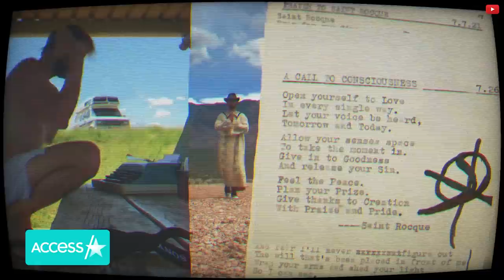Lady Gaga’s Dogwalker Homeless & Seeking Donations For Nomad Life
Lady Gaga's dogwalker is asking for help as he continues to heal from being shot while taking the singer's French Bulldogs on a walk in LA in February. On the fundraiser page, he shared a video and opened up about his journey, asking for donations to help with his recovery. He explained that as his physical wounds continue to mend, he is ready to find healing from the trauma.